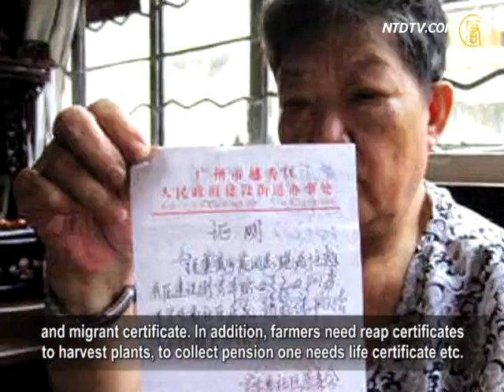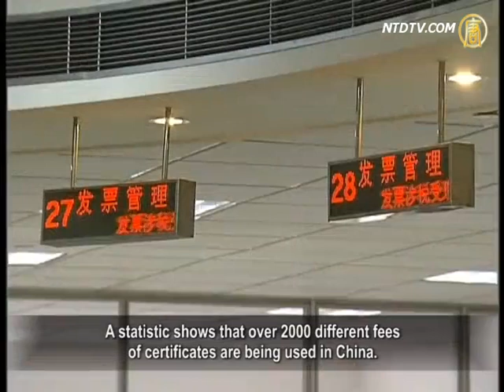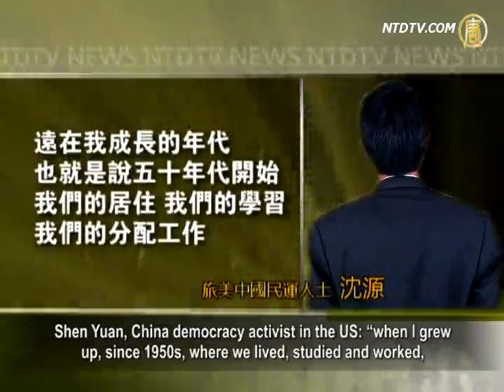中国人一生要办多少证？谁该中枪《中国禁闻_中国人一生_办多少证》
【中国禁闻_中国人一生_办多少证_翻牆_劲news presents】【中国禁闻】中国人一生要办多少证？谁该中枪
【新唐人2012年12月15日讯】从出生到死亡，从准生证到死亡证，中国人的一生，似乎都在和各种各样的证件打交道。有网友曾经总结，一个中国人的一生至少需要办80个证件。人们不禁感慨，"敢情中国人的人生就是为办证而活啊"！学者指出，中共的思路就是要控制老百姓，导致社会制度的设计浪费了人民大量的时间、金钱和精力。这是导致中国贫穷的最重要原因。

一生必办八十证 关注大陆纸器时代

[粤语] 办证仍需求官 陈光诚赴美悬而未决

办证仍需求官 陈光诚赴美悬而未决

"有证走遍天下，无证寸步难行"，可以说是当今"证件中国"的真实写照。出生要有出生证，上学要有学生证、毕业证、学位证、四六级证、普通话水准证，上班还要有上岗证、健康证、教师证、医师证、会计证，连出门打工都需要"出门打工证"，收割玉米要"秸秆放倒证"，领退休金要"生存证". ，中国无疑是世界第一"证件大国"。

其中"火化证和安葬证"、"死亡证"、"房产证"、"残疾证"、"未死亡证明"，被网友评为"中国最折腾人证件"的前5名。

武汉秦先生表示，有时办理的证件很荒唐。例如，秦先生想用他妈妈的房子做生意，户口本上已经写明他们是母子关系，但工商部门要他再开证明，来证实这层关系。

武汉秦先生："如果你要办很多事情的话，那肯定不止八十几个证，那远远不止八十几个证。你比说，你要做生意，开个小门面，你要办营业执照、卫生许可证、健康证、税务登记证、工商许可证等等等等证。"

秦先生认为，在中国需要办理如此多的证，原因就是各级政府部门为了收费。

有统计显示，中国目前的各种证件费用多达2000多种。也有人指出，办证已成政府获取利润的手段。

一个农民进城打工，必须携带至少5种证件，每一个证件都是花钱办来的。面向法人的办证费用就更高了。在北京注册一个企业，在1998年需要约2万元，虽然几经改革，但到2002年仍然需要大约6000元左右。

过去，仅"暂住证费"一项，深圳市一年可收取10亿人民币；广西横县计生局和劳动服务公司"合作"办理"计生证"，6年就收入560万"劳务费"。

"深圳当代社会观察研究所"所长刘开明指出，中共构建社会制度的基本思路就是控制老百姓，控制人，所以一开始就用各种"证"限制人，并采用计划经济的管理模式。

"深圳当代社会观察研究所"所长 刘开明："除了体制上原因、制度上原因之外，这个制度设计导致人们大量的把时间、金钱、精力都耗费在这种无谓的证件上，无谓的管制上，是导致中国人贫穷的最重要原因。前30年，根本不允许挣钱，这30年虽然允许你挣钱，但是有很多的阻碍、障碍，来桎梏着你。"

考察世界多个国家的文学博士刘开明还表示，世界上，无论贫穷或富有的国家，华人从第二代以后，基本上都有了体面的生活。但在中国这个土地上，因为统治者的不断折腾，导致中国百姓依然贫穷。

旅美中国民运人士沈源："远在我成长的年代，也就是说50年代开始，我们的居住、我们的学习、我们的分配工作，甚至于到结婚登记，都无不在共产党的一定的机构安排下面，所谓的统一安排、服从革命的需要，这样一个名义之下进行的。"

在美国生活了30多年的中国民运人士沈源表示，在美国办理许多事情，一张护照就足够，不需要办各种证。

沈源还指出，在中国，证件成了共产党管理的手段，他们用"户籍证"等各种"证"把人困死，让每一个人都离不开党组织的管理。